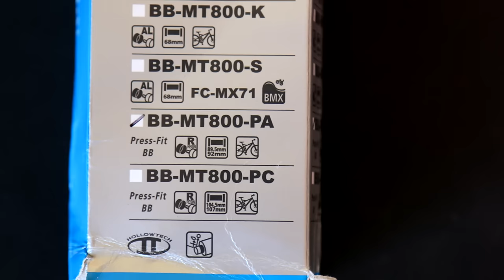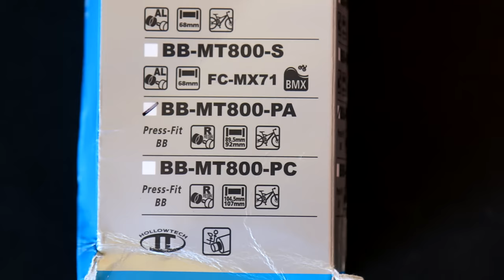Shimano Pressfit Kurbellager wechseln | Alle wichtigen Schritte!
Das Kurbellager zu wechseln ist mit der richtigen Anleitung keine schwere Reparatur! Heute zeige ich dir heute ausführlich alle wichtigen Schritte und die benötigten Werkzeuge.

Werkzeug:
Hochwertiges Inbus Set: *
Shimano Kurbelschlüssel: *
Drehmomentschlüssel (3-15 Nm): *
Ratsche-Bit Adapter: *
Ratsche 1/2": *
Nuss, 17mm: *
Videos:
Camera:
Canyon 70D: *
GoPro Hero6 Black: *

Software:
Sony Vegas Pro 15